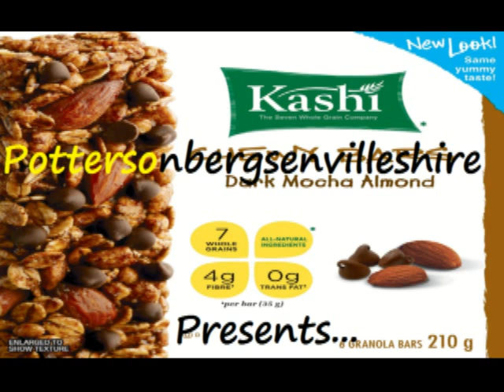Eating a steak and cheese microwave burrito, with extra cheese